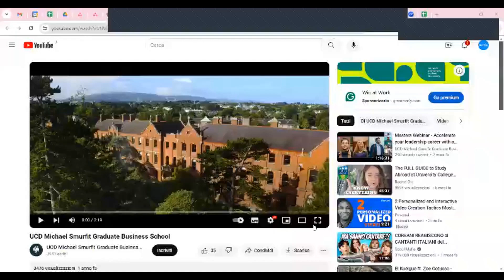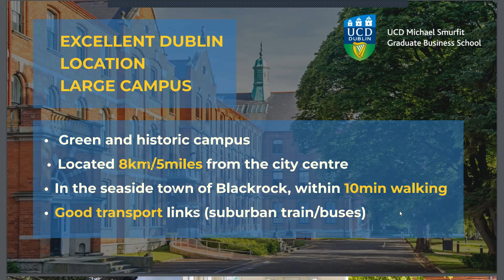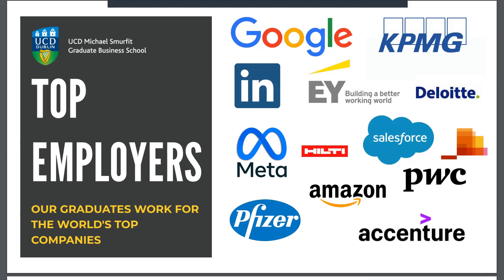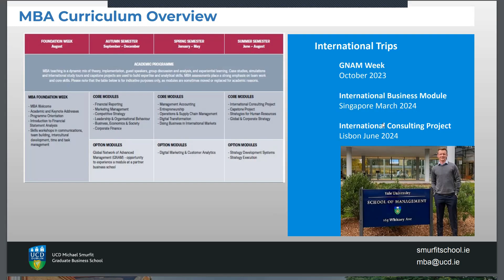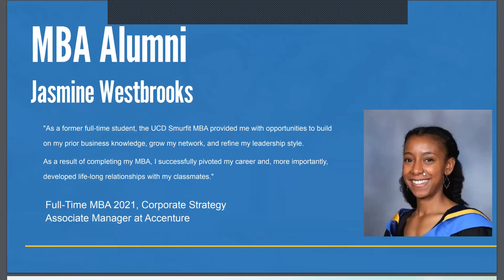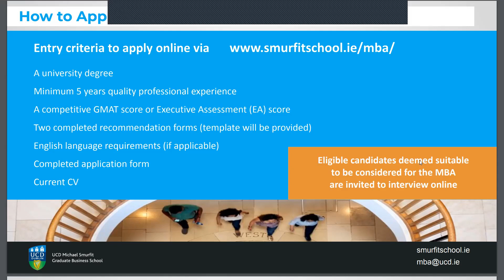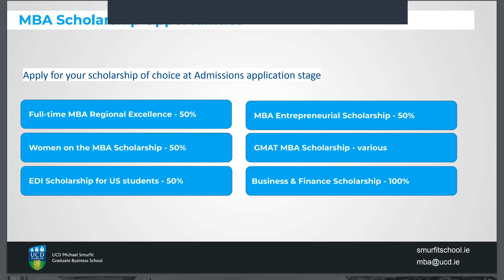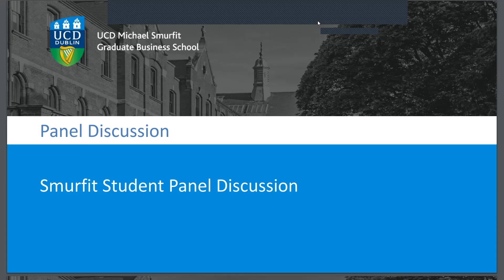Accelerate your Career with an MBA from a Top 1% Business School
During the webinar, the MBA Admissions Manager will tell you about the full-time programme and how to apply. The International Student Liaison will give advice on moving to Ireland. You will also learn from current international MBA students about their experience of moving to Dublin and the programme.